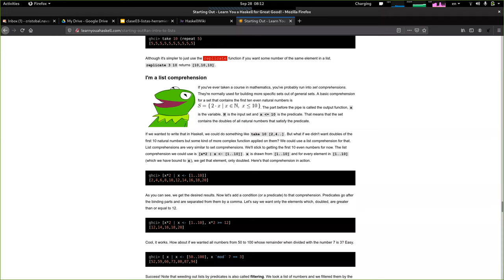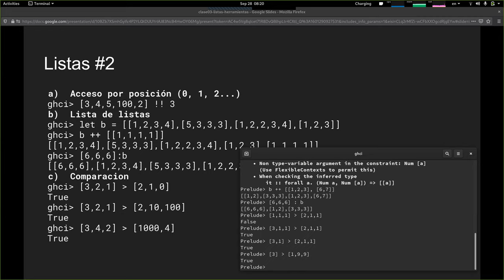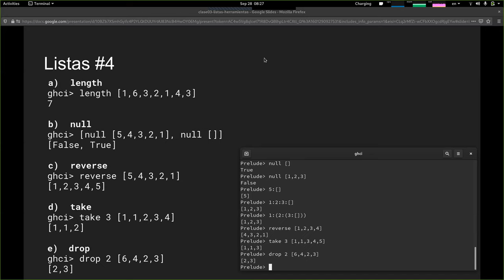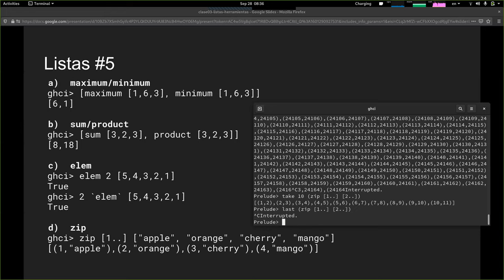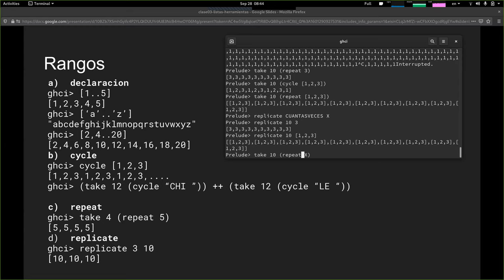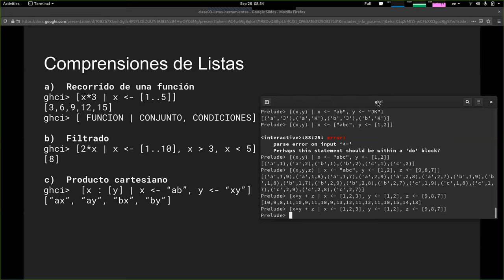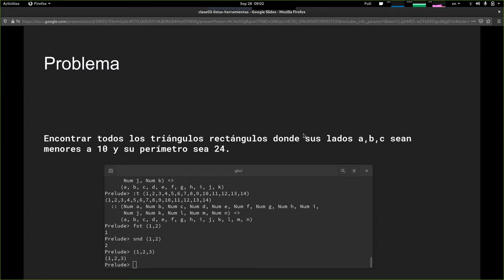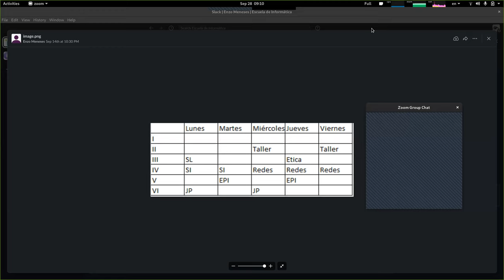[INFO188-2020] Clase 03 - Listas y Herramientas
00:00 Motivación
02:35 Listas #1: Definición y Concatenación
05:21 Listas #2: Acceso, anidación, comparación
08:44 Listas #3: head, tail, last, init
10:50 Listas #4: length, null, reverse, take, drop
15:00 Listas #5: maximum/minimum, sum/product, elem, zip
24:20 Rangos: declaración, cycle, repeat, replicate
32:26 Comprensión de Listas
42:29 Tuplas
47:35 Ejercicio